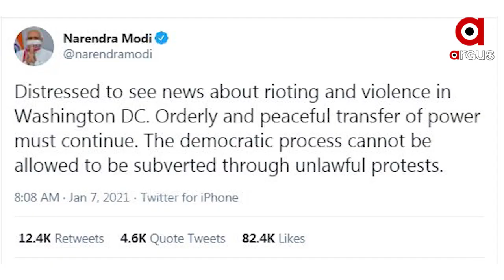ଆମେରିକା ରାଜନୈତିକ ଇତିହାସରେ ସବୁଠାରୁ କଳାଦିନ .....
ଆମେରିକାର ଓ୍ୱାଶିଂଟନରେ କ୍ୟାପିଟାଲ ହିଲ ଠାରେ ହିଂସାକାଣ୍ଡ ଘଟିଛିା ସଂସଦ ପରିସରରେ ହୋଇଥିବା ହିଂସାକାଣ୍ଡରେ ଏବେ ସୁଦ୍ଧା ୪ ଜଣ ପ୍ରାଣ ହରାଇଛନ୍ତି । ହିଂସାକୁ ଦୃଷ୍ଟିରେ ରଖି ଓ୍ୱାଶିଂଟନରେ ୧୫ ଦିନ ପାଇଁ ଏମରଜେନ୍ସି ଘୋଷଣା ହୋଇଛି .